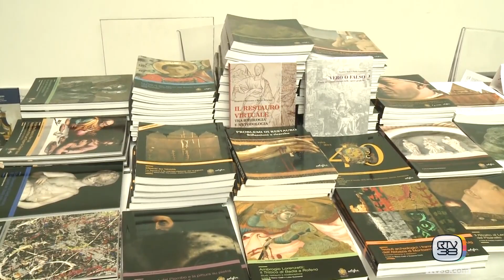TORNA MIDA, LA GRANDE MOSTRA DELL'ARTIGIANATO